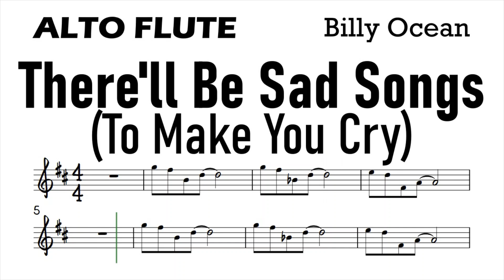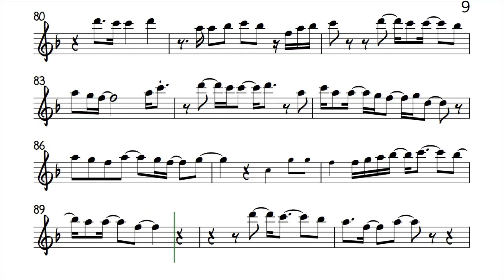There'll Be Sad Songs ALTO FLUTE Sheet Music Backing Track Play Along Partitura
BILLIY OCEAN
There'll Be Sad Songs (To Make You Cry)